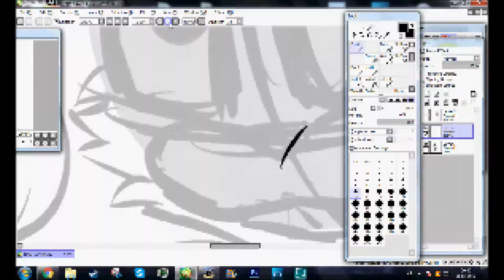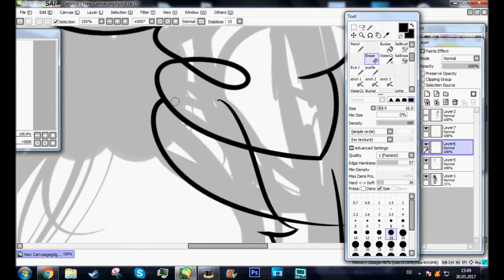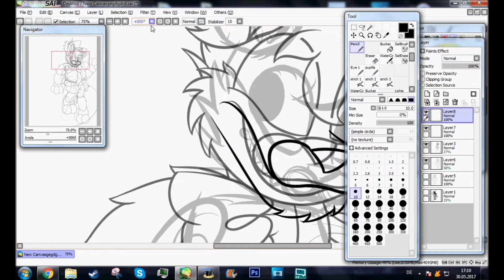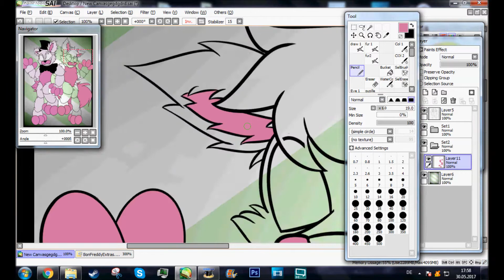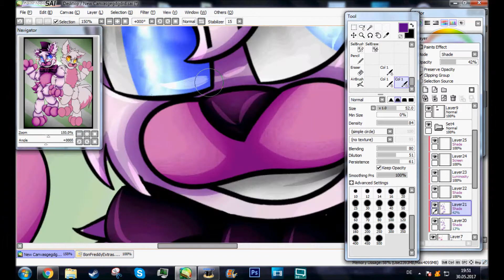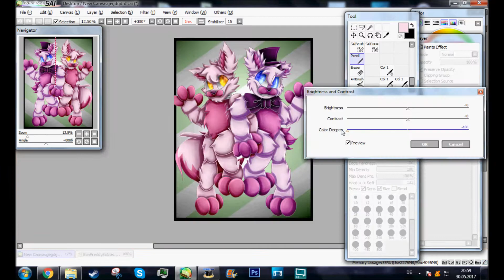Adventronics ~ Fnaf World Speedpaint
Rip title
idk that will be my style to draw the adventure animatronics XD hope you enjoy the speedpaont ^^

Intergram: Infanio
Animo: Infanio
Skype: Infanio
Music i used : ( i DONT own them !!!)